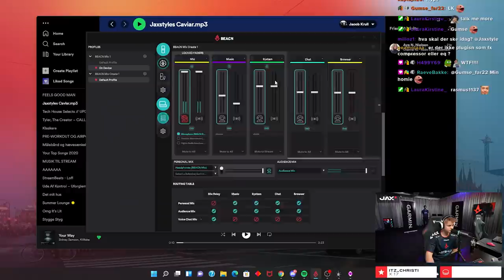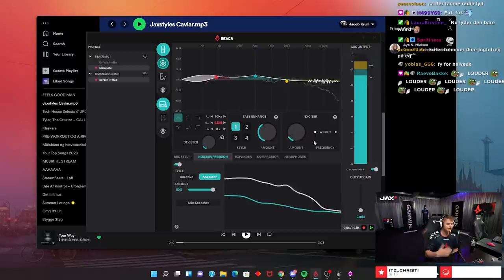Dette Skal ALLE streamers have...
Jeg har bestilt den nye lanceret BEACN Mic og Mix Create for at tage et kig på deres features! Jeg er rigtig imponeret over hvad dette firmas første lancering har at byde på!